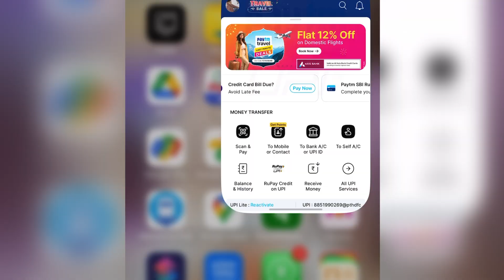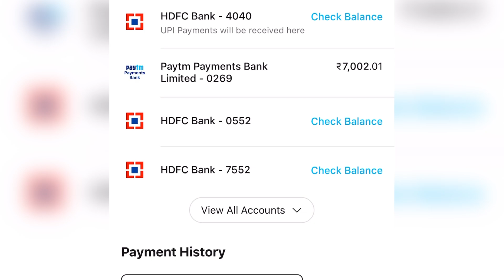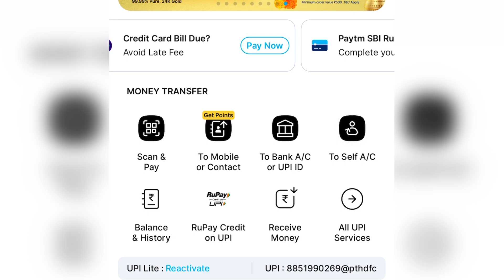RBI ने Paytm Payment Bank पर लगाई रोक हटायी || डिटेल में जानें 2024 || Paytm New Update 2024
About this video:- dosto aaj ke video me hum apko batayenge RBI ने Paytm Payment Bank पर  लगाई रोक Hatayi हटायी ||  डिटेल में जानें 2024 || Paytm New Update ||

Attention Please - किसी भी कंपनी में पैसा लगाने से पहले उस कंपनी को अपने अस्तर से वेरीफाई कर ले, उसके बाद ही उसमें पैसा इन्वेस्ट करें, मैं किसी भी कंपनी को प्रमोट नहीं कर रहा हूं और ना ही मुझे किसी कंपनी से लेना देना है। अगर भविष्य में आपका पैसा फस जाता है तो इसमें हमारे चैनल की कोई जिम्मेवारी नहीं होगी ||

owner.

TechnicalTejbir